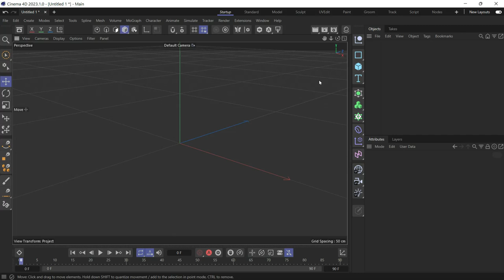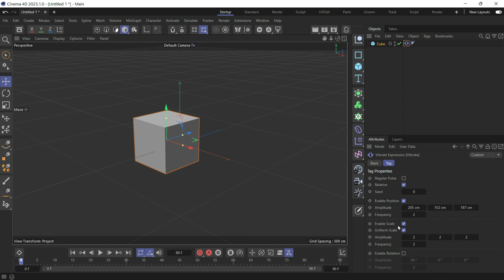Using the Vibrate tag in cinema 4d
Using the Vibrate tag in cinema 4d  @Maxon